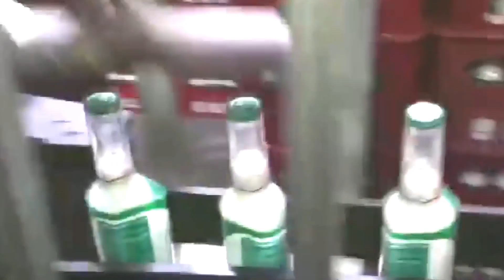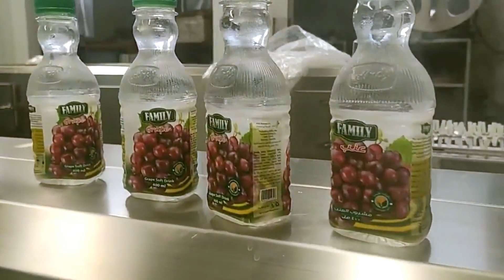Glass bottles sleeve labeling machine,labels applicator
Shrink Labels Applicator Sleeve labeller equipment with shrinkage tunnel for transparent tapes caps electric insulation PVC tools
Model YX-SL200
Power Source AC220V 50Hz/60 Hz
Label O.D. (mm) ¢80-200
Label speed (pcs/min) 50-80
Label Temp. 30°C—180°C
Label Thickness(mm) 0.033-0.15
Air Pressure(Kg/cm2) ) 5
Label Material PE
Machine Dimension(mm) L6500×W1200×H2150
Machine Weight(Kg) 650KG

84798210   Mixing machine
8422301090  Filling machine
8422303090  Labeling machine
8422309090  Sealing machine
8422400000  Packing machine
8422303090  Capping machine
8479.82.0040 food Mixing, kneading or stirring machine